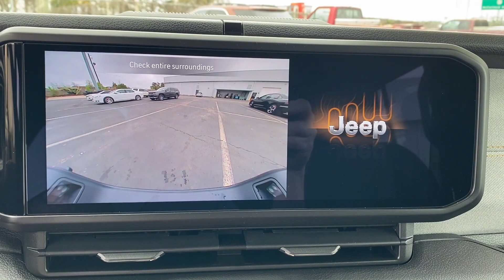2024 Jeep Gladiator Sport S Tuscaloosa, Bessemer, Northport, Hoover, Alabaster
2024 Jeep Gladiator Sport S 1C6HJTAG9RL105636 Video

This 2024 Jeep Gladiator Sport S is full of phenomenal features such as: